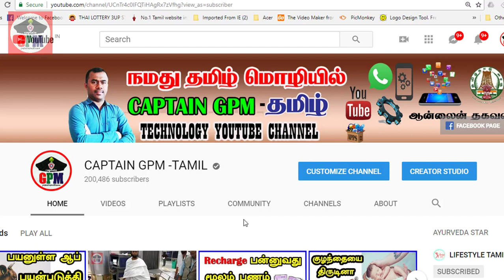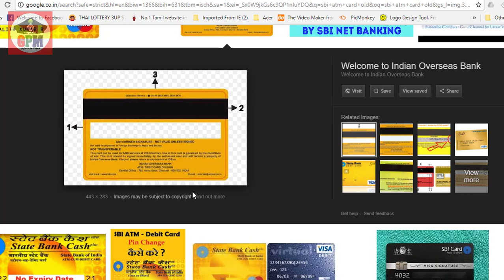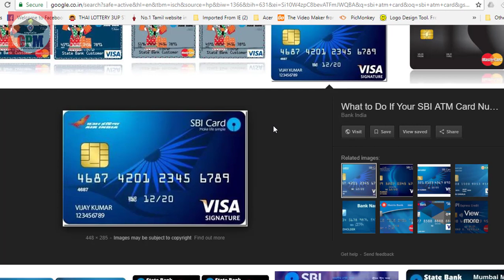டிசம்பர் 31 -க்குப் பின் உங்கள் ATM கார்டு வேலை செய்யாது ? CAPTAIN GPM-TAMIL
இந்தியாவின் மிகப் பெரிய பொதுத் துறை வங்கி நிறுவனமான எஸ்பிஐ அன்மையில் மேக்னட்டிக் டேப் உள்ள பழைய ஏடிஎம் டெபிட் கார்டுகள வேலை செய்யாது என்று அதிகாரப்பூர்வ இணையதளத்தில் அறிவித்துள்ளது.

பழைய கார்டுகள் வைத்துள்ள வங்கி வாடிக்கையாளர்கள் தங்களது வங்கி கணக்கு உள்ள கிளைகளுக்குச் சென்று சிப் வைக்கப்பட்டுள்ள கார்டுகளுக்காகக் கோரிக்கையினை அளிக்குமாறும் தெரிவித்துள்ளது.

டிவிட்டர் அறிவிப்பு
எஸ்பிஐ வங்கி டிவிட்டரில் ஆர்பிஐ விதிகளின் படி 2018-ம் ஆண்டுக்கு பிறகு பழைய மேக்னட்டிக் டேப் உள்ள எஸ்பிஐ கிரெடிட் கார்டுகள் செல்லாது என்றும், இந்தக் கார்டு மாற்ற முறை பாதுகாப்பானது என்று கட்டணம் ஏதுமில்லை என்றும் தெரிவித்துள்ளது.